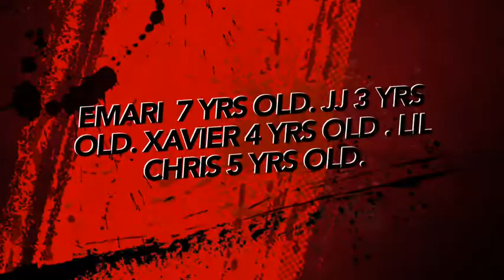Doby Kids Playing Sports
Kids playing softball at a family Picnic in Topeka, Ks.